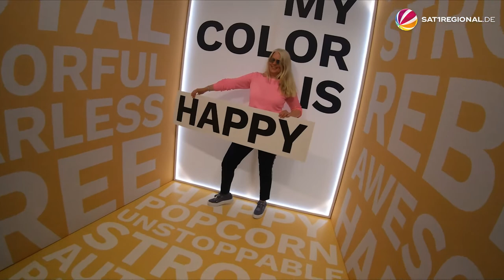Museum of Popcorn: Bunte Fotospots in Hamburg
Am Überseeboulevard in der Hamburger Hafencity liegt das "Museum of Popcorn". 23 verschiedene Sets können Besucher:innen ihrer Kreativität freien Lauf lassen und Bilder knipsen oder Video machen. Aber auch 8 verschiedene Sorten Popcorn kann man im Foyer kaufen, doch in der Hauptsache dreht sich hier alles um die bunten Kulissen.